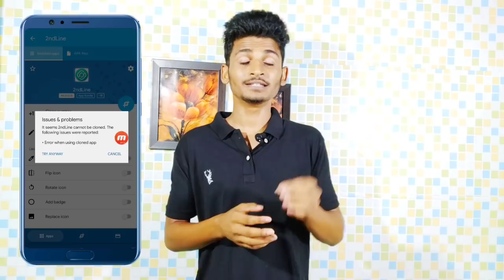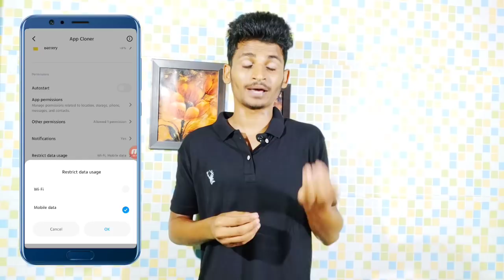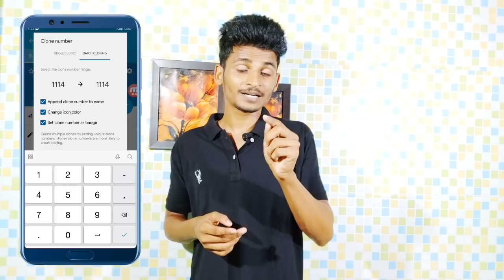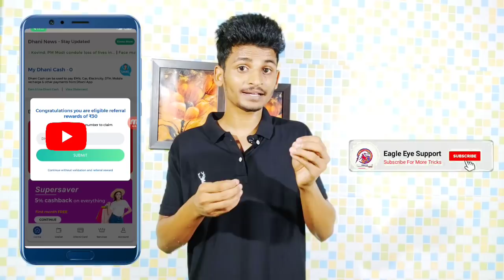Dhani App One Device Unlimited Refer Trick !! Per Number Rs.50* Free Recharge For All User